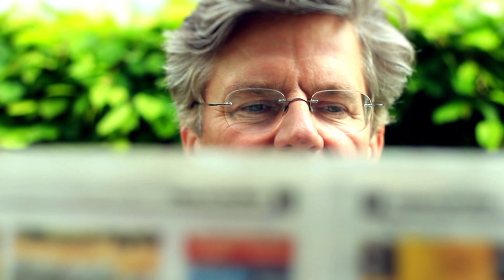Münchner Theater in Zeiten von Corona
Jörg van Hooven in Skype-Gesprächen mit Andrea Gronemeyer (Intendantin der Schauburg), Thomas Pekny (Intendant der Komödie im Bayerischen Hof), Veronika Freitag (Geschäftsführerin der Komödie im Bayerischen Hof) sowie Georg Maier (Chef der Iberl-Bühne).